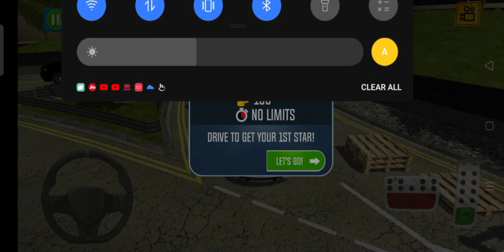Multi Story Car Parking Game 3D #15 - New Best Game For Android Gameplay 2024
Multi Story Best Car Parking #15 - New Best Game For Android Gameplay 2024 ||

treets and huge parking, Multi Storey Car Parking #15
multi storey 4 car parking game, multi story garage sim, car driving in a multi storey parking, car park, car parking gameplay, porsche cabriolet, supercars, driving simulation, parking simulator, car parking android game, city streets and huge parking, Multi Storey Car Parking #15

Your Query:
new games 2024, new android games, new best games for android, mobile ke liye best games,